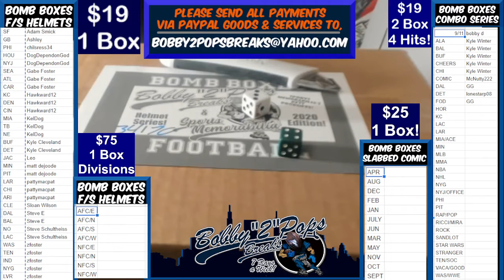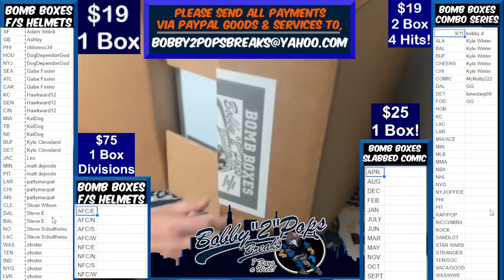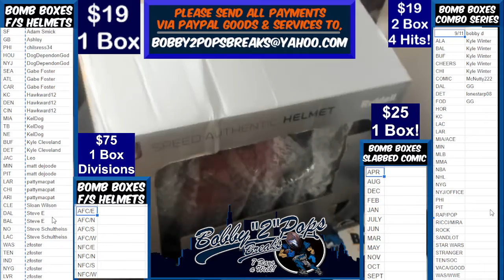8 20 21 Bomb Boxes FS Football Helmets 2 Box Break Rob Gronkowski Eclipse Authentic Helmet TB